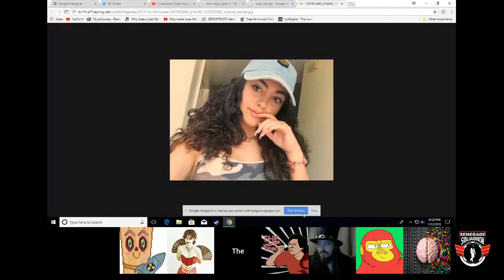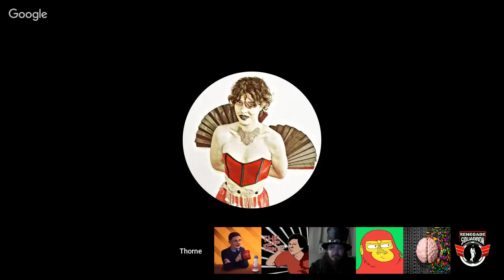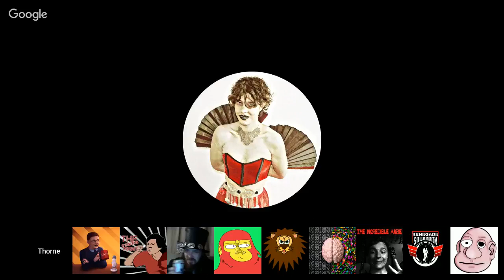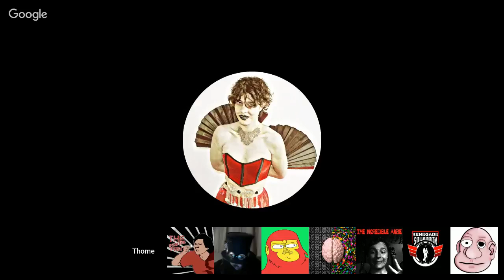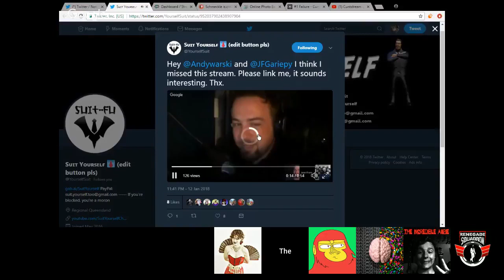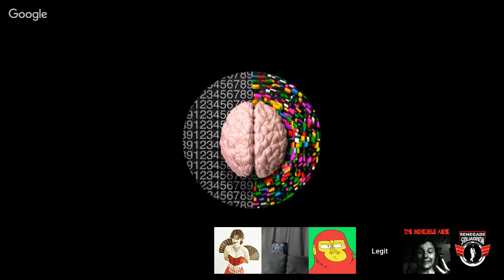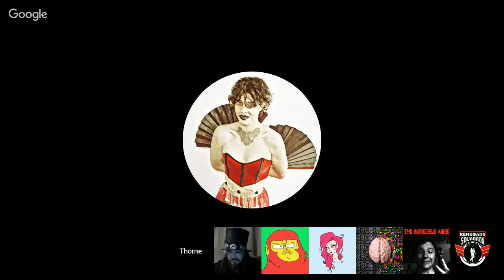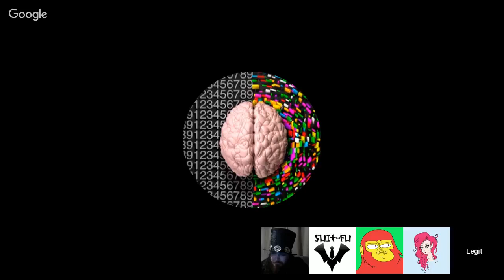Cuntstream Open House 3 Wrath's gone again, Veganism, Tide Pods